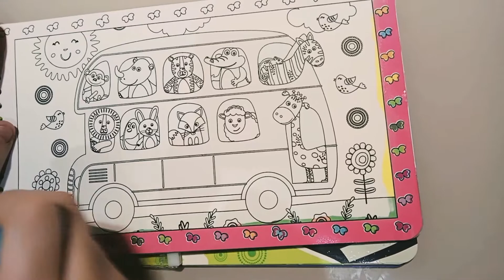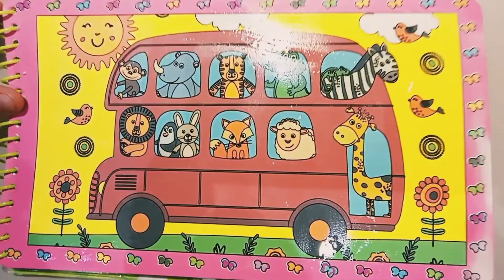MAGIC COLORS ÔNIBUS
Ajude o canal a crescer dando um like e compartilhando este e outros vídeos do canal. Obrigado!